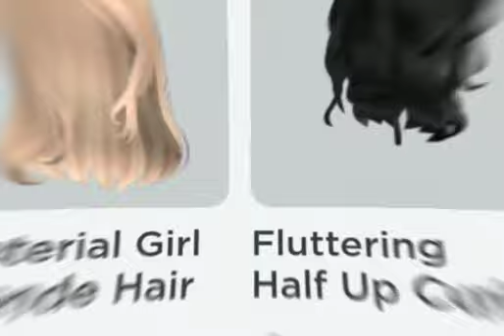when i can't get some robux :,)